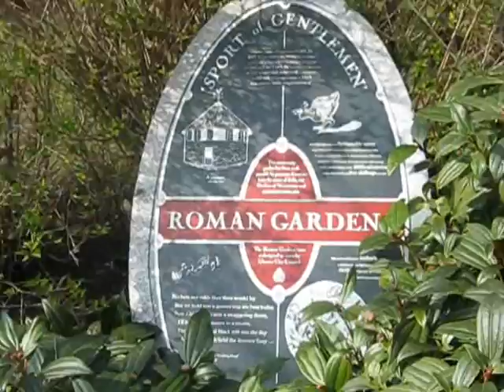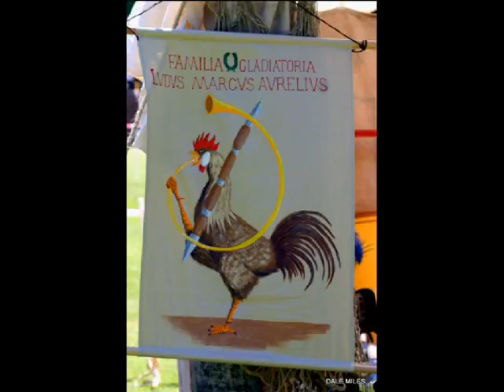THIS IS DEVA.... Chester Roman festival 2011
Visit this great event in Chester England on June 4 2011